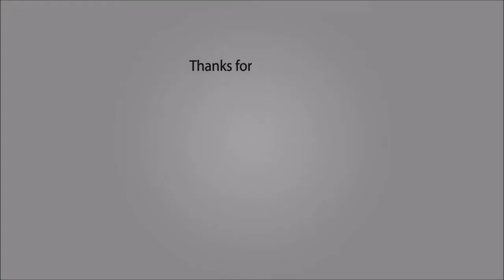Sheena: Jumbo Comics vol 1 #73, "War Apes of the T'Kanis"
Sheena debuted in Joshua B. Power's British magazine Wags #1, in 1937.[3] She was created by S. M. "Jerry" Iger who ran his own small studio, "Universal Phoenix Features" (UFP), and who commissioned Mort Meskin to produce prototype drawings of Sheena.[4] UFP was one of a handful of studios that produced comics on demand for publishers and syndicates, and whose client Editors Press Service distributed the feature to Wags. Saying he could no longer afford to pay Will Eisner as a freelancer, he co-founded Eisner & Iger, which continued the work of UFP, but Iger bought out Eisner when (according to Iger) Eisner went to produce propaganda for the US Army[4] but other sources say Eisner left so he could create The Spirit. To help hide the fact their studio consisted only of themselves, the duo signed their Sheena strip with the pseudonym "W. Morgan Thomas".[5] Eisner said an inspiration for the character's name was H. Rider Haggard's 1886 jungle-goddess novel She.